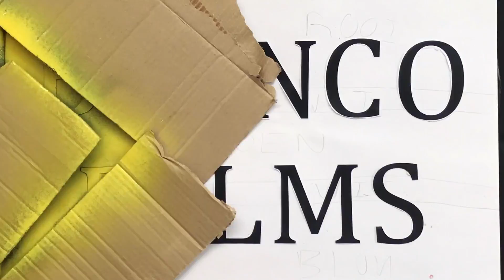Wanderlust Part 2 - Bronco Films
Bronco Films present WANDERLUST - South Africa, Part 2 of 8.
The Wanderlust series documents my exploration and is an example of the adventures South Africa has to offer.
This Part 2 is the continuation from the end of Part 1 so we start in Richmond and travel to Sutherland, a small town known for an amazing view of the stars.